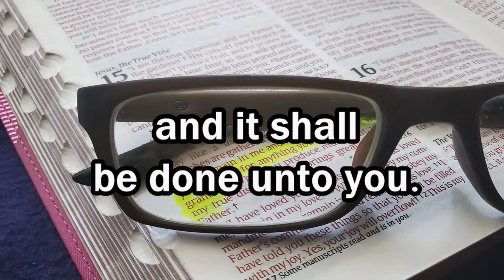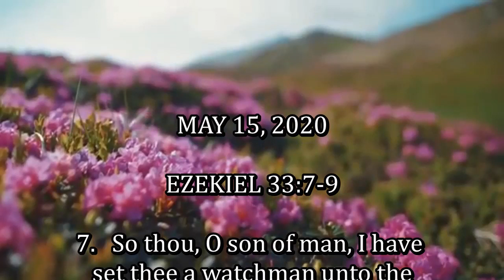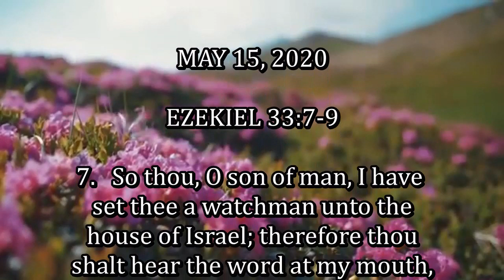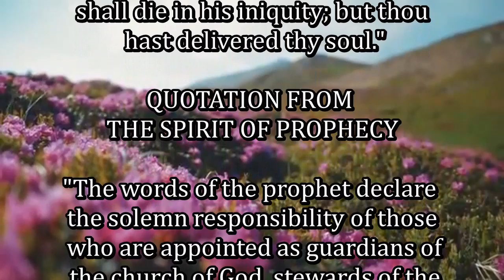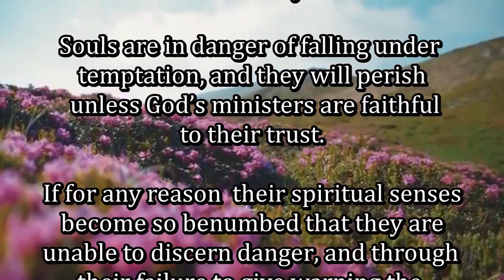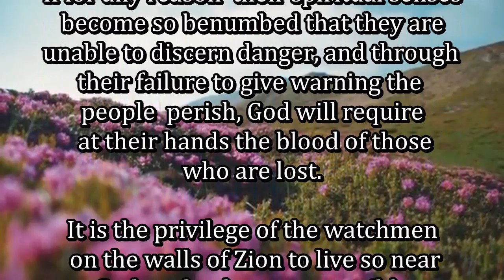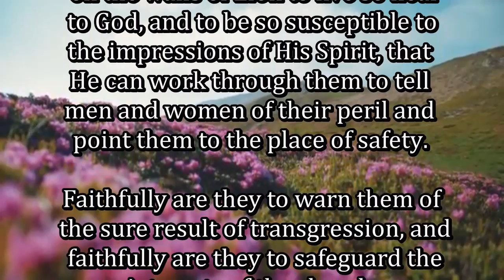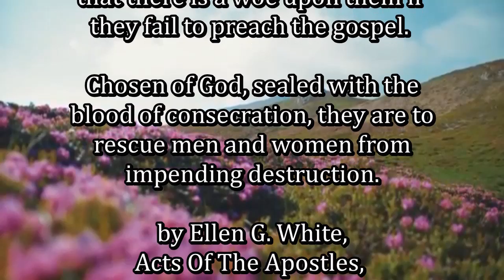Daily, Abiding in Jesus Christ by Cristuto Genobaga May 15, 2020